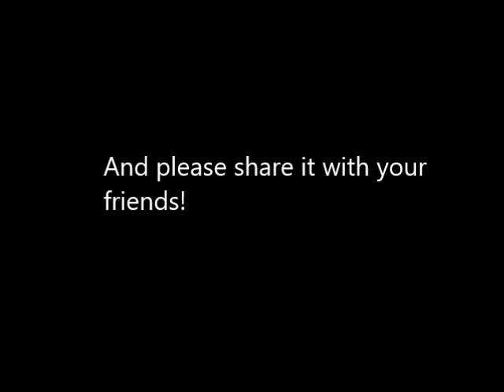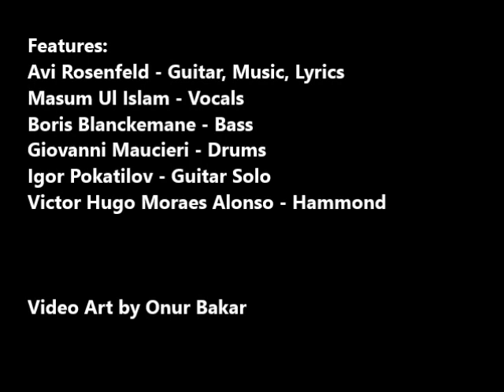Avi Rosenfeld - Shes A Speed Demon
, "Very Heepy Very Purple XI"
The 11th chapter in the "Very Heepy Very Purple" saga.
Fantastic group of musicians from all over the world, playing the musical style that unites all together, classic Hard Rock.
I'm honored for the opportunity to create music with such musical talents.
Like in the previous releases, the Deep Purple, Uriah Heep, Rainbow, Iron Maiden etc. influences have deep roots in this album.

Features:
Avi Rosenfeld - Guitar, Music, Lyrics
Masum Ul Islam - Vocals
Boris Blanckemane - Bass
Giovanni Maucieri - Drums
Igor Pokatilov - Guitar Solo
Victor Hugo Moraes Alonso - Hammond